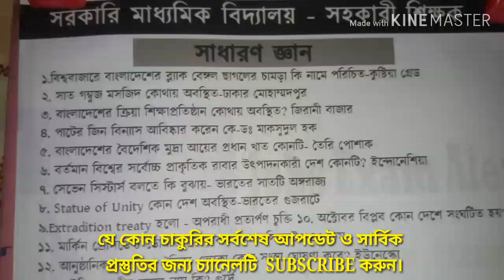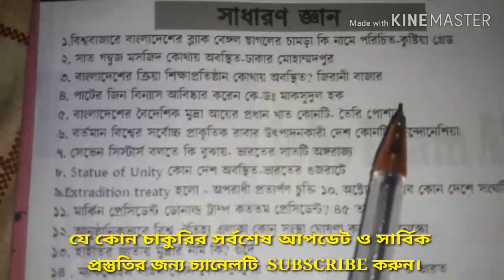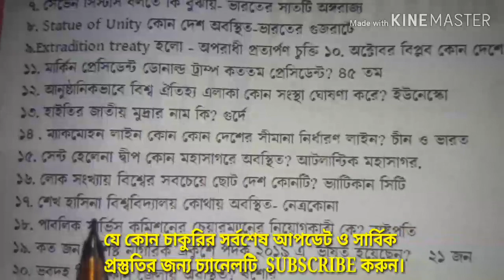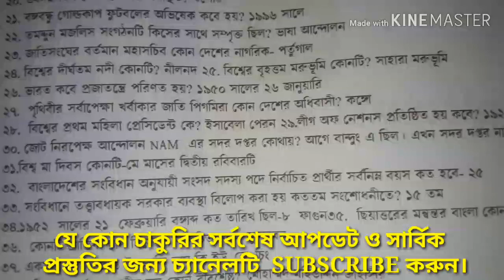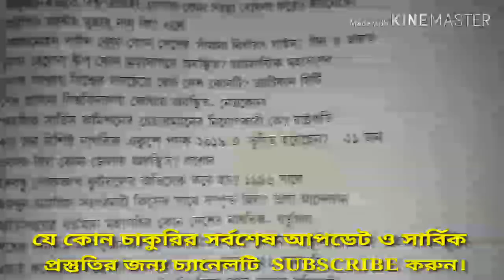সরকারি মাধ্যমিক বিদ্যালয়ের সহকারী শিক্ষক নিয়োগেের প্রশ্নপত্রের সমাধান।question solution.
সরকারি মাধ্যমিক বিদ্যালয়ের সহকারী শিক্ষক নিয়োগেের প্রশ্নপত্রের সমাধান।question solution.প্রাথমিক সহকারী শিক্ষক নিয়োগ প্রস্তুতি-২০১৯,বিসিএস প্রিলিমিনারী প্রস্তুতি,primary assistant teacher preparation -2019,primary circular -2018,BCS preliminary preparation, bank job preparation,বাংলা,ইংরেজি,গনিত,সাধারন জ্ঞান।This chanel help everyone all kinds of job preparation.